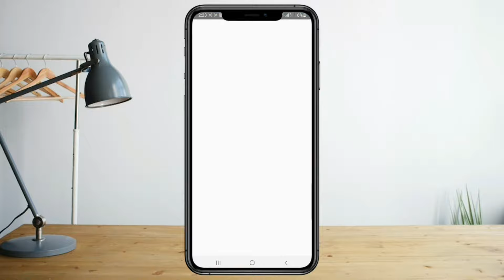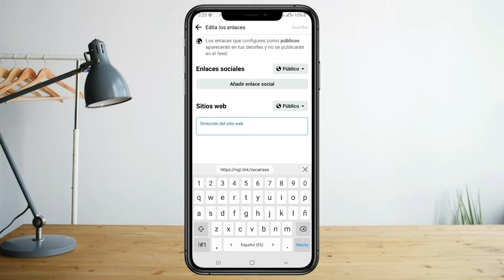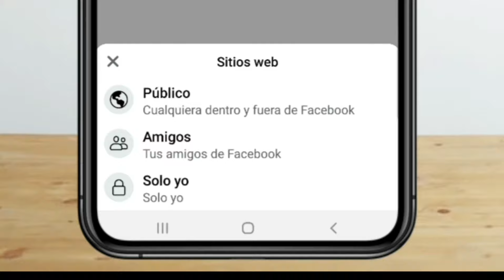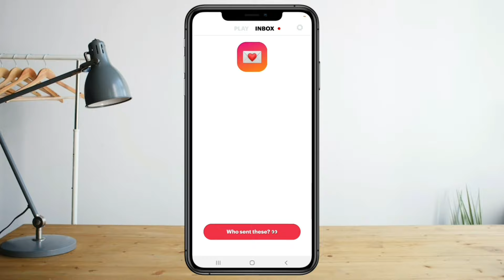Como CREAR y AGREGAR tu LINK NGL a Facebook